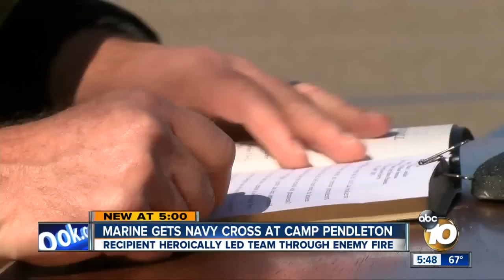Marine gets Navy cross at Camp Pendleton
Recipient heroically led team through enemy fire